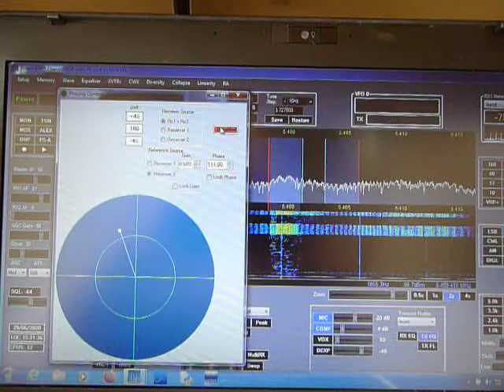Diversity Rx 60m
A quick experiment with the diversity facility of HPSDR, using my Red Pitaya tcvr. The source of noise is, I believe, a local solar panel but I have yet to identify it for certain - and to optimise the noise aerial.